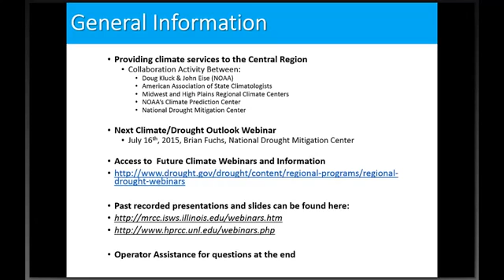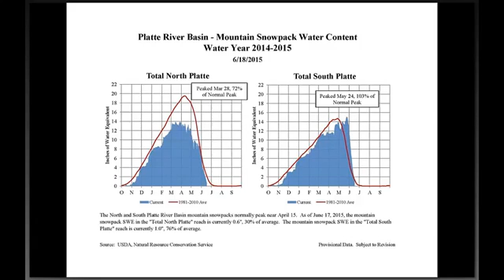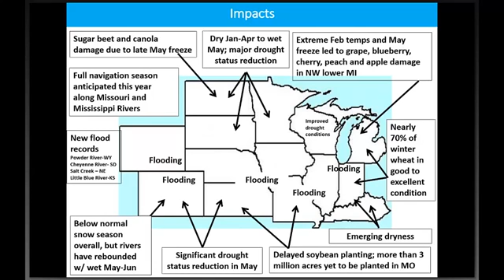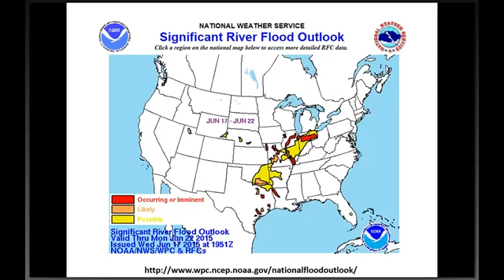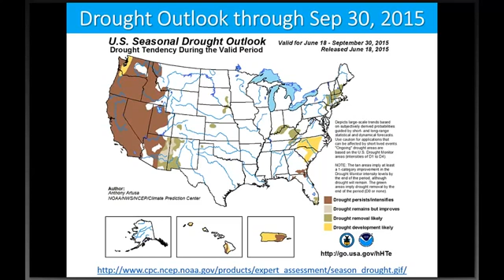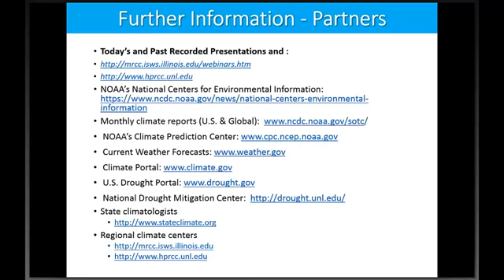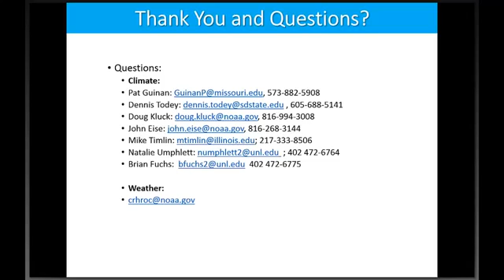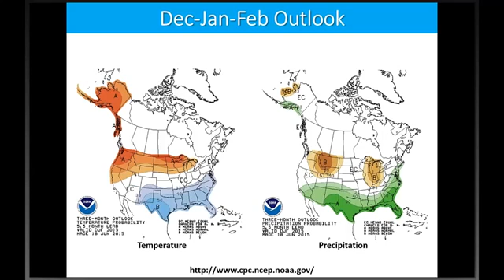20150618 Central US Climate Outlook Guinan